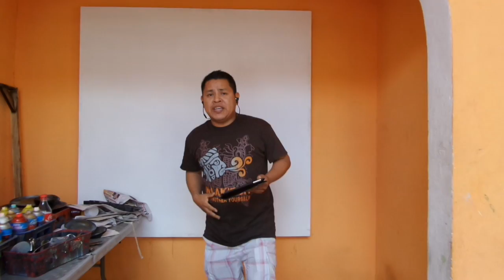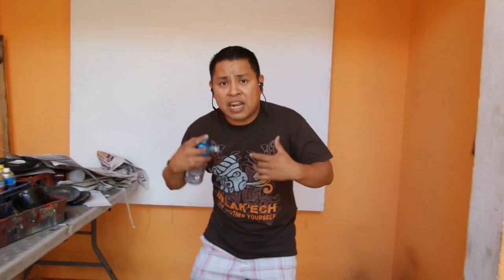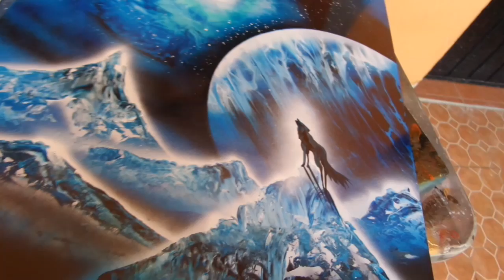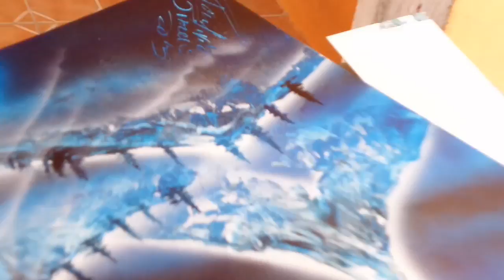Spray paint art wolf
Spray paint art tutorial by Porfirio Jimenez C. 2015
Welcome